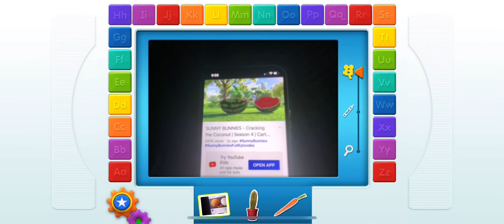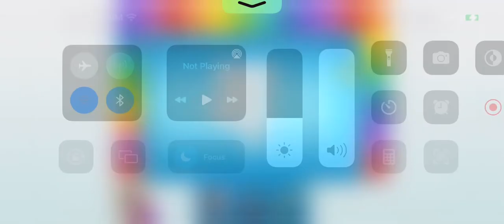Elmo loves abc’s abc